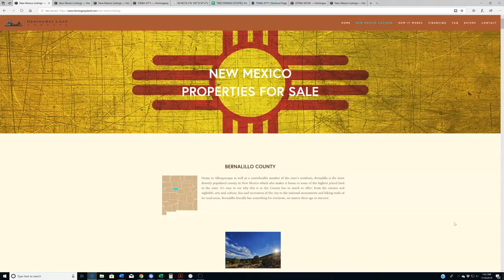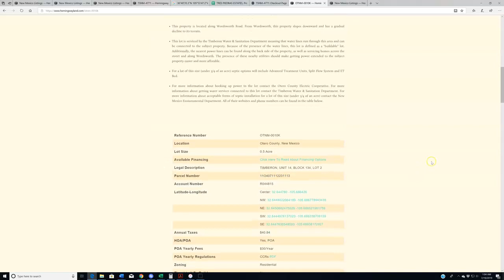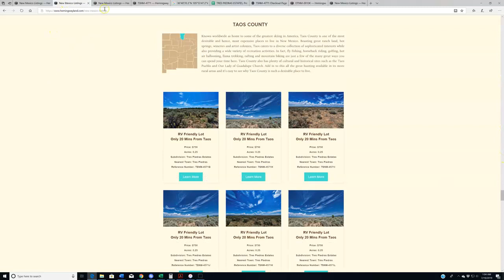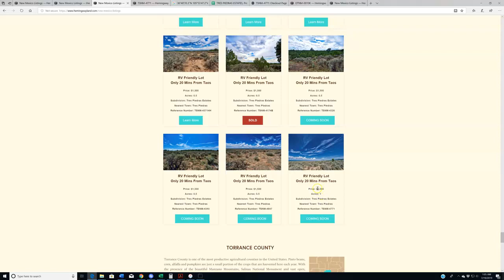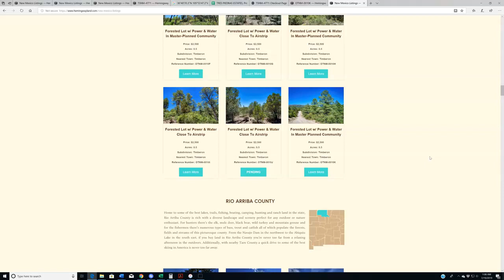New Mexico Land For Sale: New Properties Debuting This Week, 7-19-19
For those of you looking to purchase land in New Mexico, you came to the right place.

The Hemingway Land Company is a land acquisition and resale firm specializing in raw, vacant and undeveloped land throughout the state of New Mexico and dedicated to creating affordable buying solutions for our customers. All year long we offer great deals on property in each of New Mexico’s 33 counties and every Friday we post those properties on our website and premiere them here on our YouTube channel.

Want to learn more about any of the listings discussed in this video? Visit their individual listing pages at…